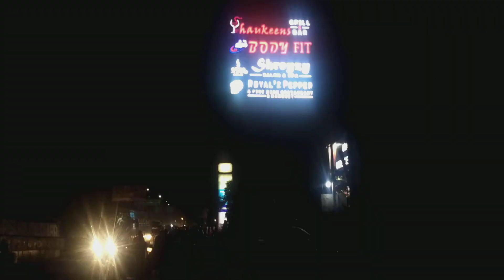Poorva B'Day Party with Dadaji @Royal'z Pepper Lucknow | GRvlogs 10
Have a look of new Bday vlog
Music Forever together
Taare jameen par